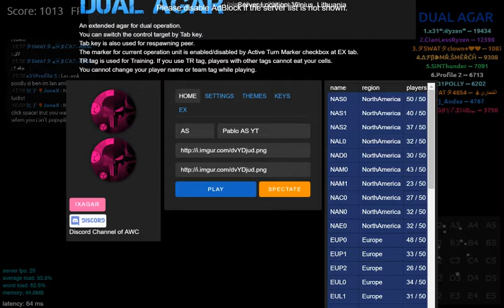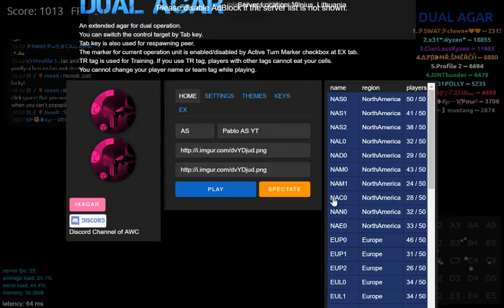JUEGO CON MI BOT #3 DUAL AGAR